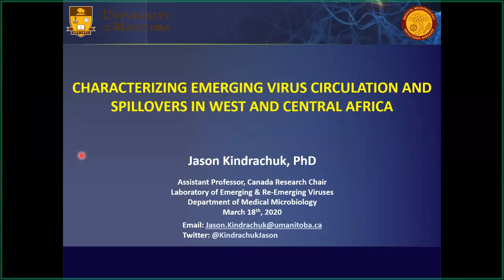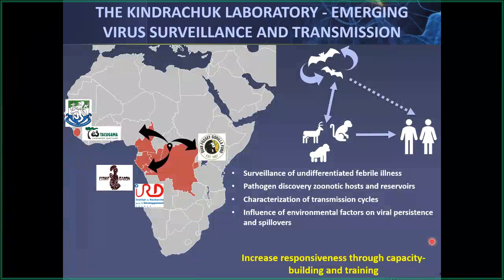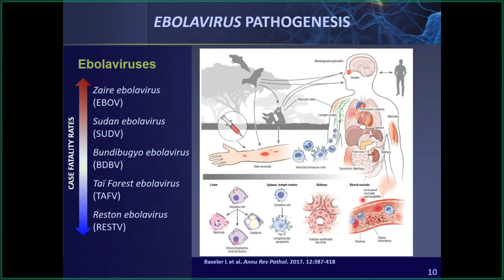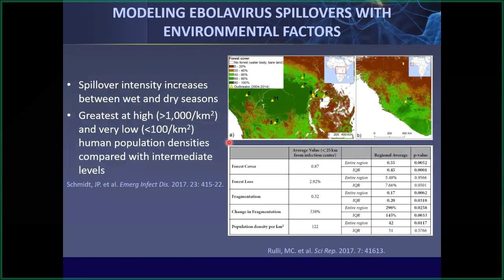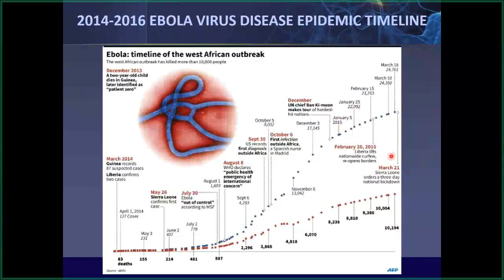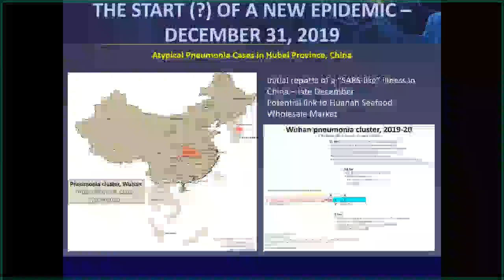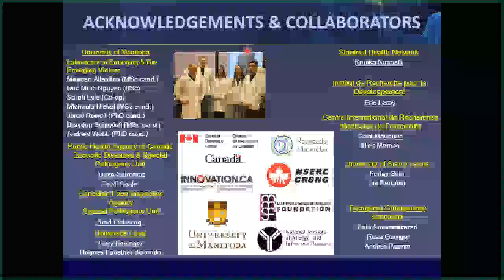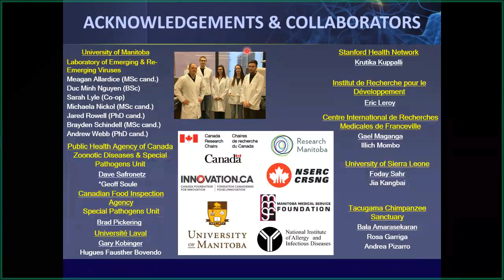Characterizing Emerging Virus Circulation and Spillovers in West and Central Africa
March 18, 2020—The Society of Clinical Research Associates (SOCRA) is a non-profit, charitable, and educational membership organization committed to providing education, certification, and networking opportunities to all persons involved in clinical research activities. The George & Fay Yee Centre for Healthcare Innovation (CHI) hosts the Winnipeg Chapter of SOCRA and provides an opportunity for local SOCRA members to network, learn, and earn continuing education credits for SOCRA CCRP recertification.

All are welcome to attend upcoming SOCRA events and past events are available

The presentation will review the new TCPS2 (2018) guidance document titled “How to Address Material Incidental Finding” created to assist researchers and Research Ethics Boards (REBs) in applying TCPS 2 (2018) Article 3.4.

Learning Objectives:
- Utilize One Health approaches for zoonotic diseases.
- Identify how public health gaps can exacerbate outbreaks.
- Characterize the role of social media and misinformation during public health emergencies.

Speaker:
Dr. Jason Kindrachuk
Assistant Professor – Viral, Dept. of Medical Microbiology, University of Manitoba
Canada Research Chair – Molecular pathogenesis of emerging & re-emerging viruses
Associate Professor – Dept. of Biochemistry, College of Medicine and Allied Health, University of Sierra Leone